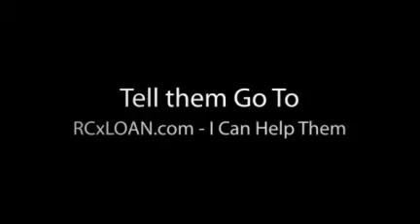Just made a video called Maine Mortgage Home Loan refinance rates